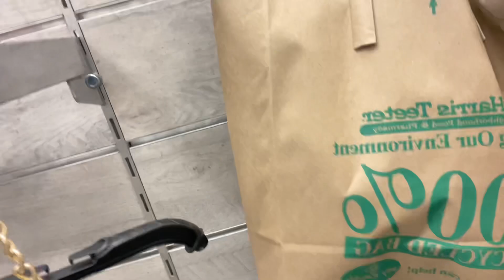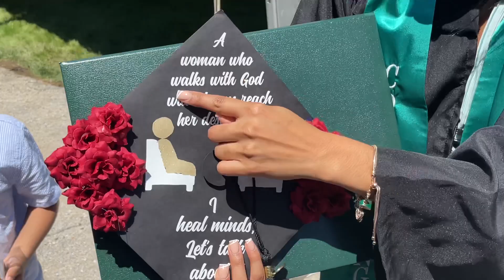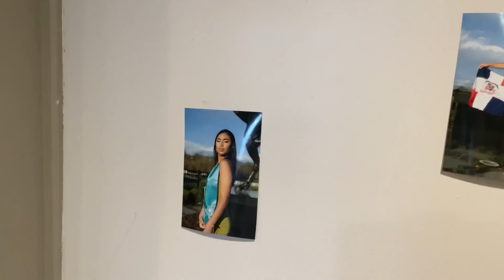A few days in my life : Mother’s Day gone wrong , graduation party , dinner & more